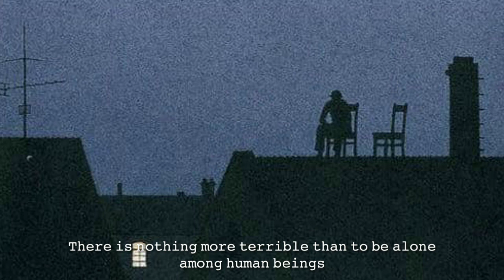NOGYMX - bikes at the pier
nogymx - bikes at the pier  🎧 Lofi/Chill Beats 🎧